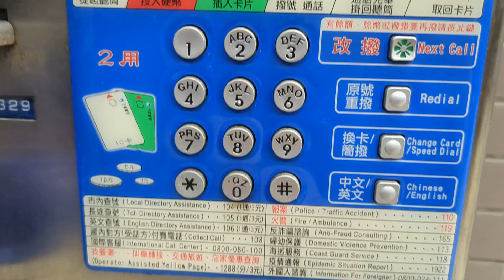Old School Payphone in Taiwan. Who uses it?!